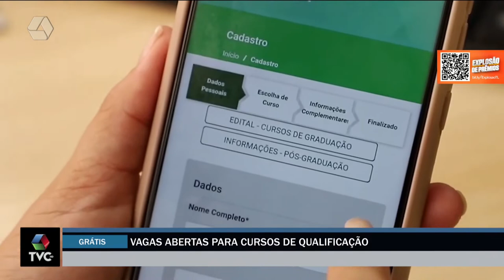Sindicato Rural de Três Lagoas oferece cursos gratuitos